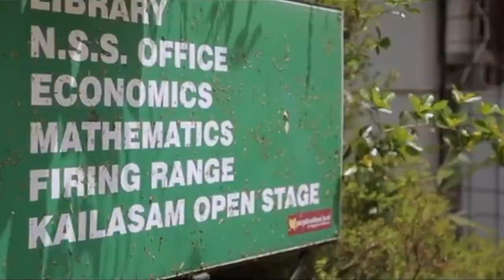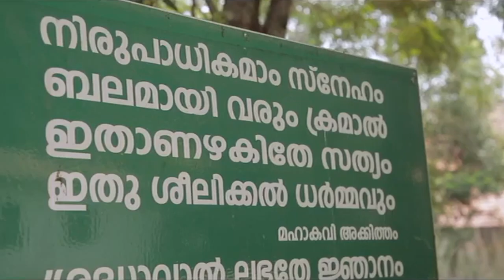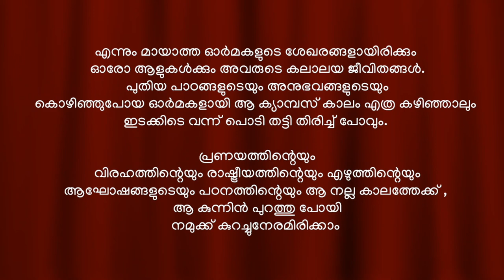കുന്നിൻ മുകളിലെ സ്വർഗ്ഗഭൂമി.. വിദ്യാർത്ഥികളുടെ കാംപസ് , സാമൂതിരി ഗുരുവായൂരപ്പൻ കോളേജ് ZGC Calicut.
ZGC - Students Heaven on Earth
College Campus Intro Video

Video Created on the occasion  of Onam- Kerala Piravi Celebrations, Nov1, 2019 for ZGC Alumni Bahrain

Video Courtesy
Clips from Nostalgic Reunion videos by different batches of Zamorins Guruvayoorappan College Kozhikode.

Audio Courtesy
'Ini Oru Kaalathe'   from Poomaram, an instrumental version by Aswin TM